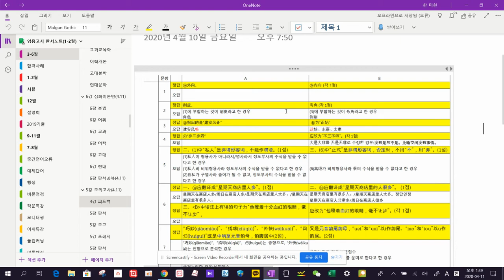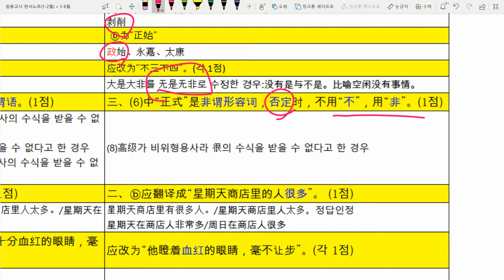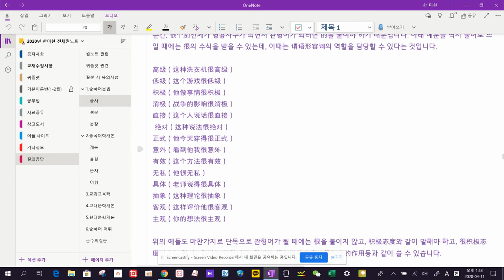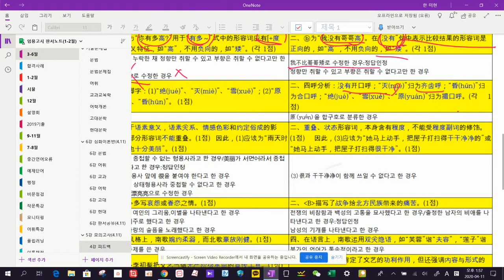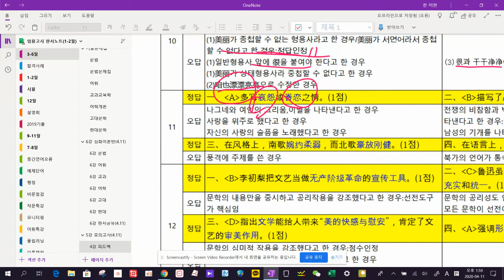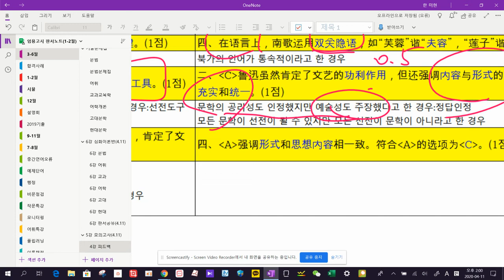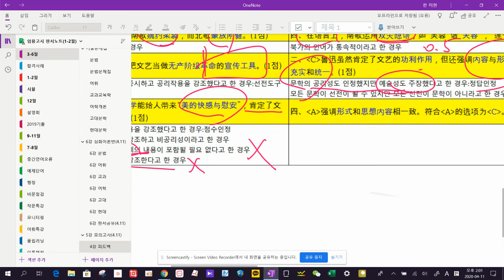4강 모의고사_공통피드백